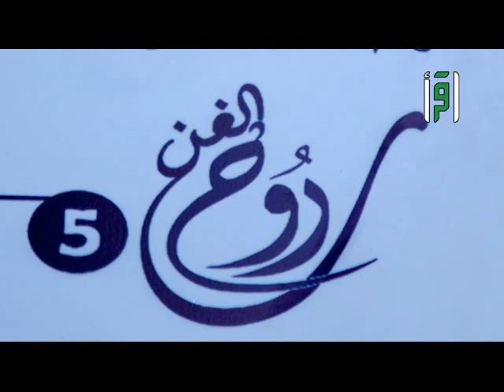تقارير من أرض السعودية - صباح تعود إلى روح الفن